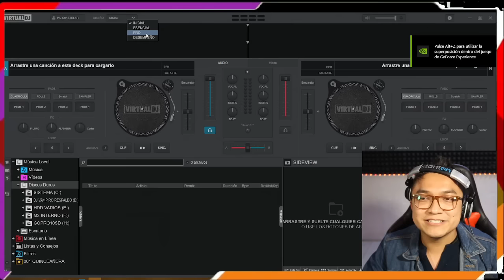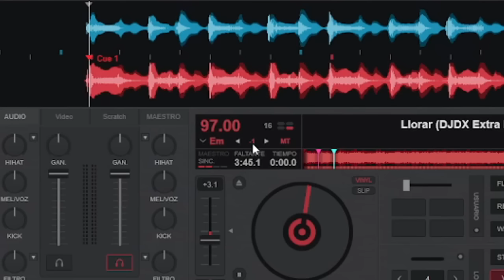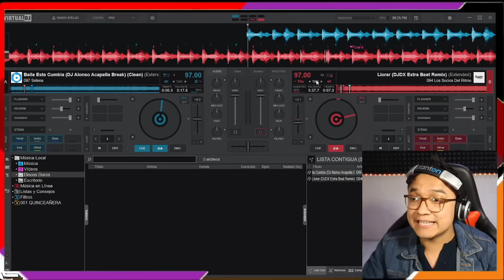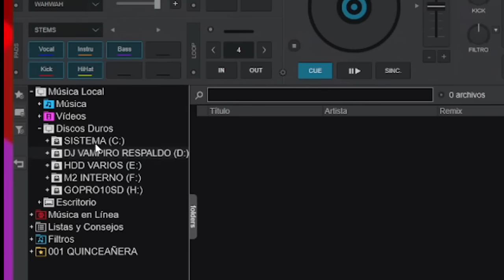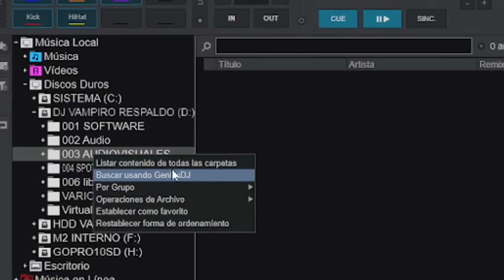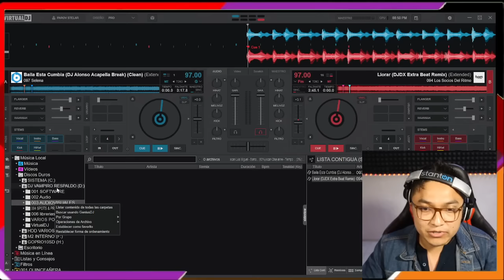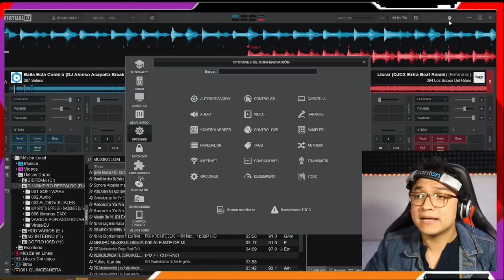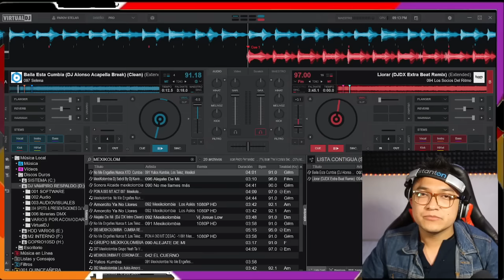Así debes CONFIGURAR EL VIRTUAL DJ (Si es tu primera vez)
¿Es tu primera vez usando Virtual DJ y quieres utilizarlo con la mejor configuración? ¡No te preocupes! En este video, te guiaré paso a paso a través de los ajustes esenciales para que puedas aprovechar al máximo este increíble software de DJ.

Soy un DJ profesional y en este tutorial te compartiré mis secretos y mejores prácticas para configurar Virtual DJ de manera óptima. Aprenderás a desactivar el igualador de tonalidad, crear bases de datos, configurar el pitch y ecualizador, y entender la importancia de los steams para tus mezclas.

Además, te enseñaré cómo instalar un ecualizador secundario y agregar un rango dinámico en la salida de master que en conjunto mejorarán la calidad del sonido.

No importa si eres un principiante o ya tienes algo de experiencia, este video te brindará los conocimientos necesarios para personalizar Virtual DJ y trabajar en otro nivel.